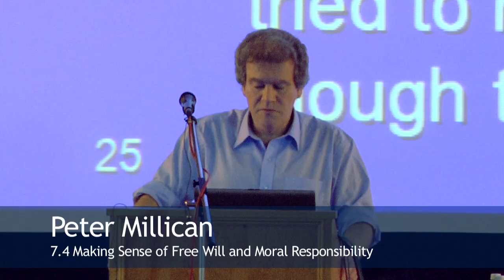7.4 Making Sense of Free Will and Moral Responsibility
A series of lectures delivered by Peter Millican to first-year philosophy students at the University of Oxford. The lectures comprise the 8-week General Philosophy course and were delivered in late 2009 and 2010.